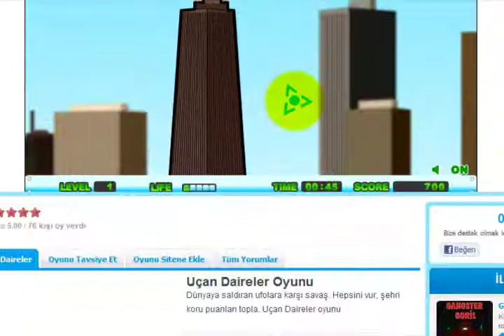Uçan Daireler Oyunu